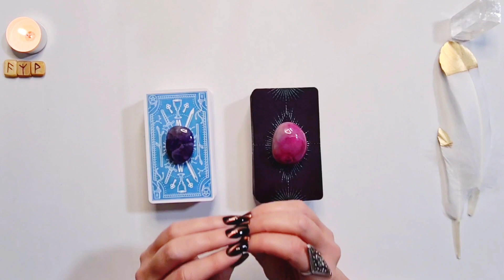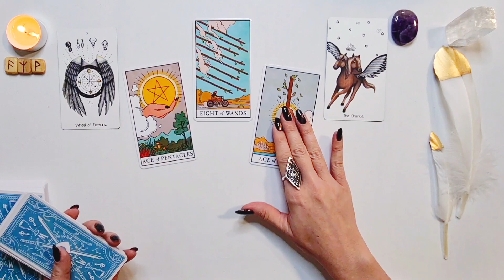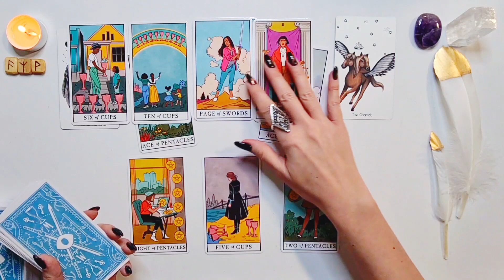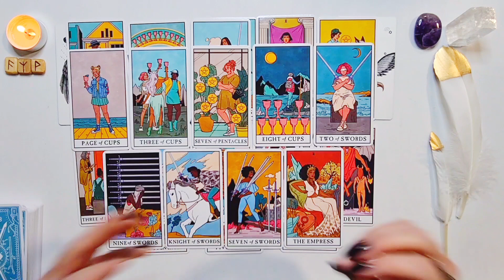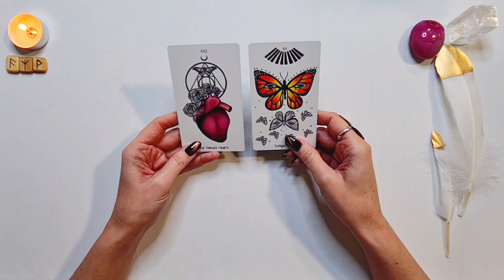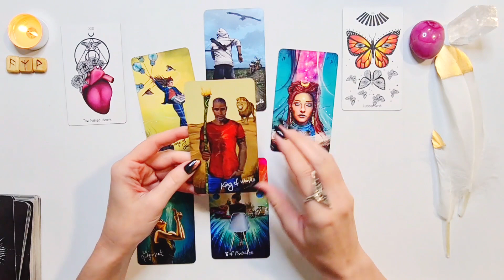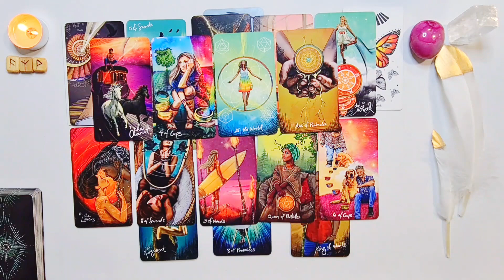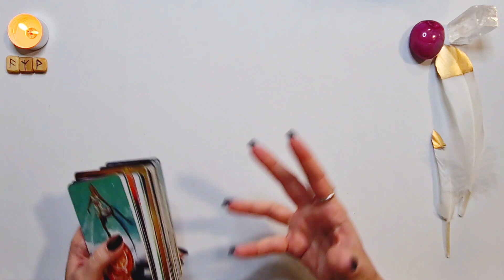💘🔥¿QUÉ VIENE EN EL AMOR PARA TI? FUTURO INMEDIATO 🌟 ENERGIAS DEL AHORA💫 TAROT INTERACTIVO💫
En este video revelaremos cómo se ve el panorama amoroso en tu vida, a día de hoy, a través de  canalización de Tarot✨

💫 Presentación y dinámica de la lectura: 00:00
Opción 1/ Amatista: 02:22
Opción 2/ Ágata Rosa 27:44

✨ Mil gracias por ser parte de esta Comunidad 🙏✨
para recibir notificaciones de nuevos videos 🥰
Todos mis videos son atemporales, los mensajes siempre llegan en el momento adecuado ✨ 🌬

✨ Preguntas frecuentes:
- ¿Las lecturas tienen caducidad?
No, todos mis videos son atemporales, los mensajes siempre llegan en el momento perfecto.

- ¿Qué pasa si en la lectura pregunto por otra persona y siento que me describe a mí?
En este caso, es una lectura espejo que refleja tu proyección. Te sugiero que vuelvas a concentrarte bien en esa persona y elijas otra opción u otro video de esta lista:

- ¿Puedo elegir más de una opción?
Sí, puedes asignar un tema a cada una de las opciones. En caso de tener sólo un tema concreto te sugiero que te des el tiempo para elegir tu opción.

- ¿Qué hago si lo que he escucho no sintoniza con mi situación?
Si sientes que los mensajes no se identifican con tu realidad, no los hagas tuyos.
Ten en cuenta, que las energías que se manifiestan son por la unión de todo un colectivo que se conecta, a la vez, y vibra en una frecuencia similar.